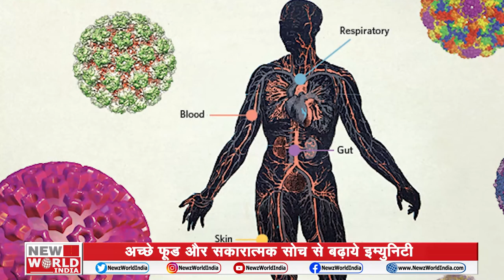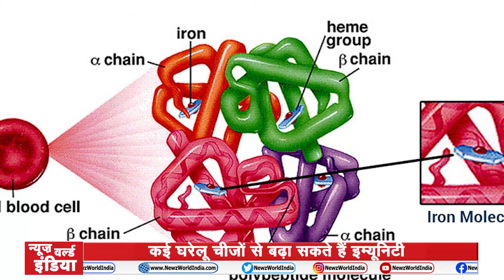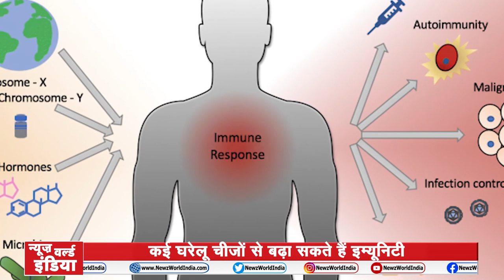How to increase immunity power | इम्युनिटी का सही मतलब समझिए | news world india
इम्युनिटी का सही मतलब समझिए
कईं घरेलू चिजों से बढ़ा सकते हैं इम्युनिटी
बेहतर इम्युनिटी के लिये जरुरी है नियमित व्यायाम और अच्छी नींद
अच्छे फूड और सकाराच्मक सोच से बढ़ाये इम्युनिटी
understand the true meaning of immunity,
Immunity can arise from many domestic issues,
For better immunity, it is necessary to have regular exercise and good sleep,
Increase immunity by good food and positive thinking,